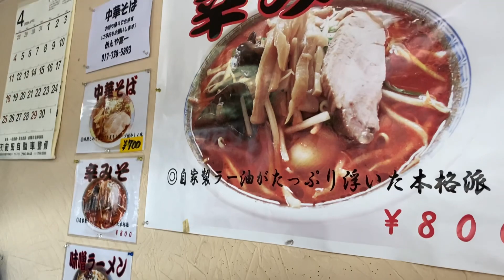青森県青森市【めんや喜一】極上レアチャーシューの煮干し中華！あおもりグルメ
煮干しが効いてますね！癖になりそうです。
レアチャーシュー初めて食べました！

中休みありますが夜は何時か営業わかりません(^_^;)

青森県青森市幸畑谷脇181-6
営業時間11:00〜15：00 ？？~19:00
定休日　月曜日